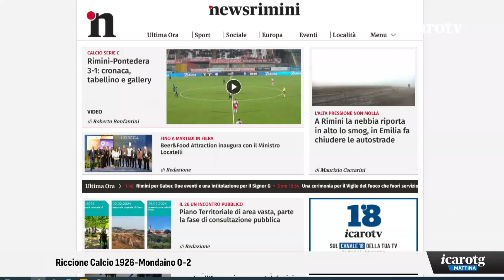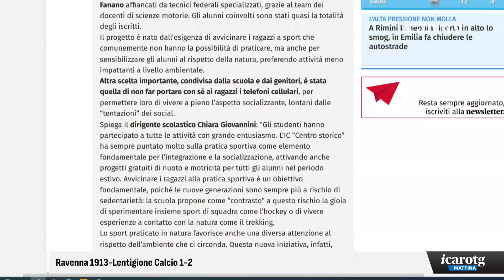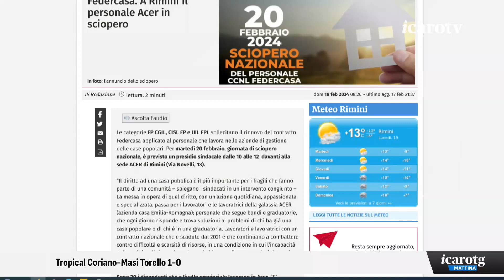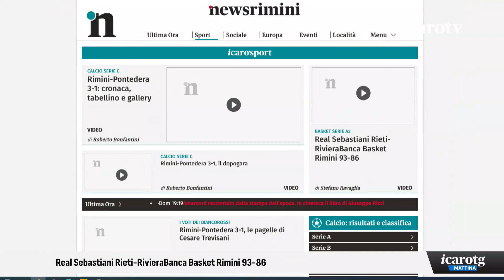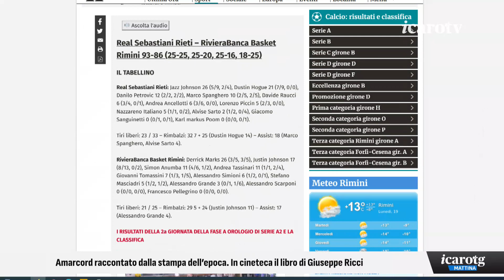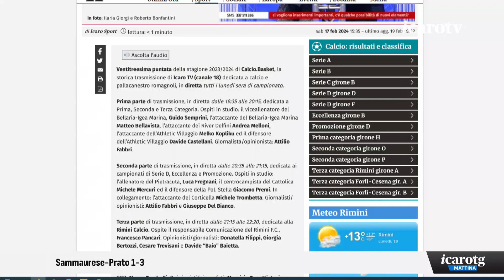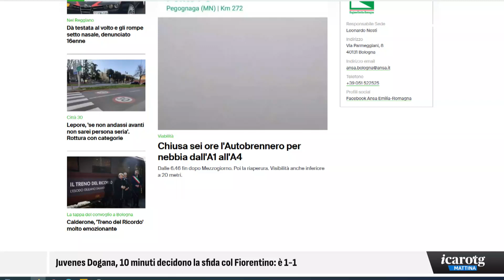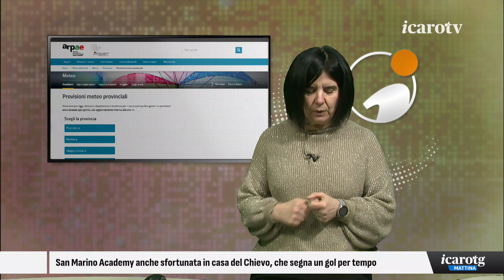Icaro TG Mattina - lunedì 19 febbraio 2024